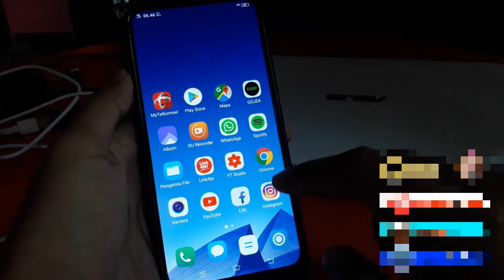Cara menghapus widget di hp vivo